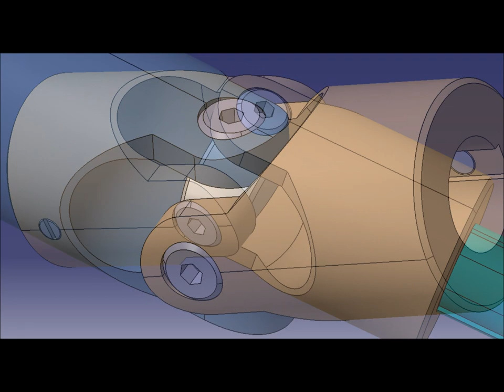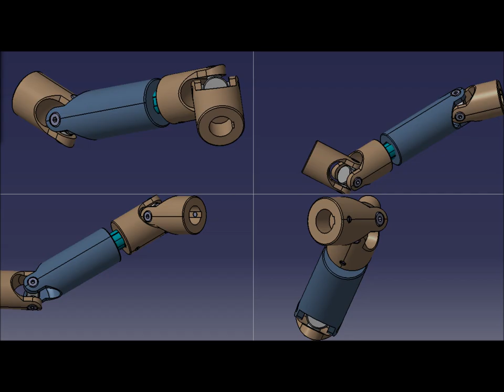Junta Cardán Doble Telescópica, Ciri, Catia v5, cinemática